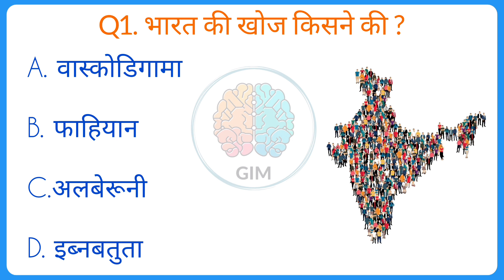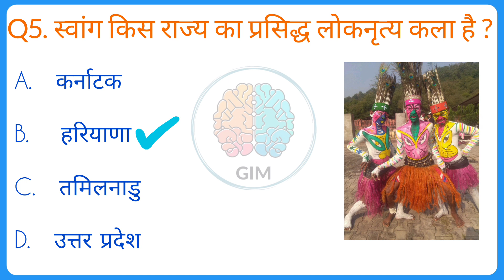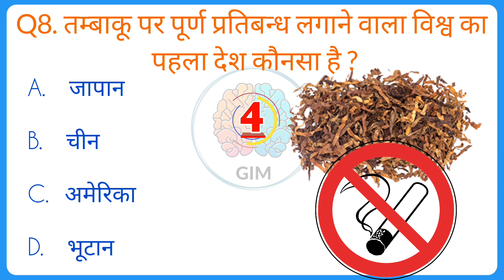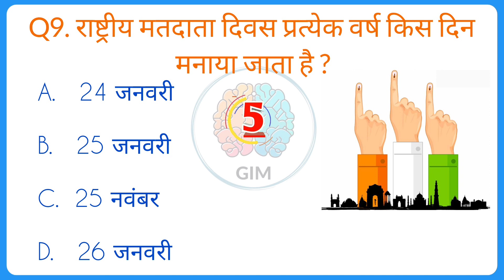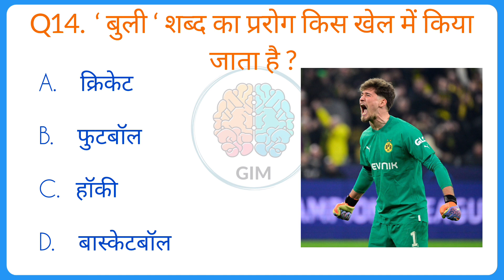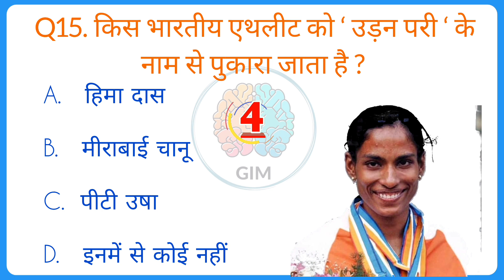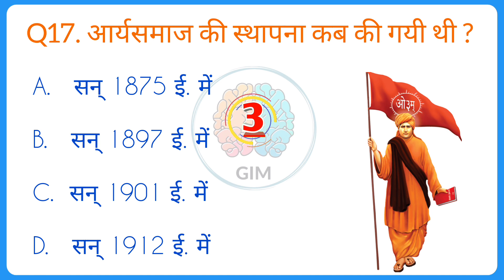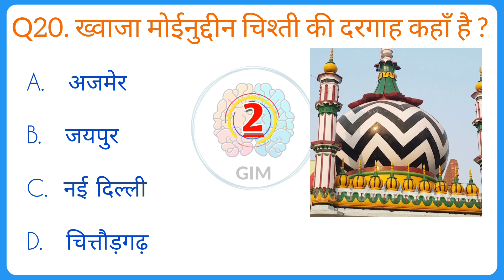Hindi Gk Test set - 22 l Gk Quiz | Gk In Hindi | General Knowledge | Gk exam sample questions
q1. bhaarat kee khoj kisane kee ?
q2. bhaarat kee maanak samay rekha kaun see hai ?
q3. arjun puraskaar kee shuruaat kis varsh huee ?
q4. maigsese puraskaar paane vaale pahale bhaarateey kaun the ?
q5. svaang kis raajy ka prasiddh lokanrty kala hai ?
q6. bhaarat mein vartamaan mein kul kitane uchch nyaayaalay hain ?
q7. koee vidheyak dhan vidheyak hai ya nahin isaka phaisala kaun karata hai ?
q8. tambaakoo par poorn pratibandh lagaane vaala vishv ka pahala desh kaunasa hai ?
q9. raashtreey matadaata divas pratyek varsh kis din manaaya jaata hai ?
q10. bhaarat ka sanvaidhaanik mukhiya kaun hota hai ?
q11. angrejon ke namak kaanoon ke viruddh mahaatma gaandhee ne kaun sa aandolan shuru kiya tha ?
q12. bhaarat mein jipsam ka sarvaadhik utpaadan nimnalikhit mein se kis raajy mein hota hai ?
q13. eest indiya kampanee ne bhaarat mein apana pahala kaarakhaana kahaan khola tha ?
q14.  ' bulee ' shabd ka prarog kis khel mein kiya jaata hai ?
q15. kis bhaarateey ethaleet ko ' udan paree ' ke naam se pukaara jaata hai ?
q16. nimnalikhit mein se kis shahar ko jheelon kee nagaree kahate hain ?
q17. aaryasamaaj kee sthaapana kab kee gayee thee ?
q18. vedon mein sabase praacheen ved kaun sa hai ?
q19. bhaabha paramaanu anusandhaan kendr kahaan sthit hai ?
q20. khvaaja moeenuddeen chishtee kee daragaah kahaan hai ?
Q1.  who discovered India ?
 Q2.  What is the standard time line of India?
 Q3.  In which year Arjuna Award was started?
 Q4.  Who was the first Indian to receive the Magsaysay Award?
 Q5.  Swang is the famous folk dance art of which state?
 Q6.  At present how many High Courts are there in India?
 Q7.  Who decides whether a bill is a money bill or not?
 Q8.  Which is the first country in the world to completely ban tobacco?
 Q9.  National Voters' Day is observed every year on which day?
 Q10.  Who is the constitutional head of India?
 Q11.  Which movement was started by Mahatma Gandhi against the British salt law?
 Q12.  Which of the following states is the largest producer of gypsum in India?
 Q13.  Where did the East India Company open its first factory in India?
 Q14.  In which game is the word 'Bully' used?
 Q15.  Which Indian athlete is fondly called as 'Flying Angel'?
 Q16.  Which of the following city is known as the city of lakes?
 Q17.  When was Arya Samaj established?
 Q18.  Which is the oldest Veda among the Vedas?
 Q19.  Where is Bhabha Atomic Research Center situated?
 Q20.  Where is the dargah of Khwaja Moinuddin Chishti?

All types of Gk available
✓ Fact Gk
✓ UP GK
✓ Science
✓ History
✓ Polity
✓ Economics
✓ Geographi
✓ Geography
✓ Static gk
your queries 👇👇
hindi gk
hindi gk question
hindi gk short video
hindi gk and sharko
hindi gk question answer 2023
hindi gk class 5
hindi gk song
hindi gk story
hindi gk study
🔻. hindi gk
🔻. gk questions
🔻. lucent gk
🔻. question answer
🔻. gk question
🔻. gk afroz
🔻. gk questions
🔻. gktoday
🔻.gk tricks
🔻. gk study adda
🔻. gk video
🔻. gk live
🔻. general class
🔻. brgkstudy
🔻. gk
🔻. gk question
🔻. gk questions and answers in hindi
🔻. gk police
🔻. gk ias
🔻. gk ips
🔻. student motivation